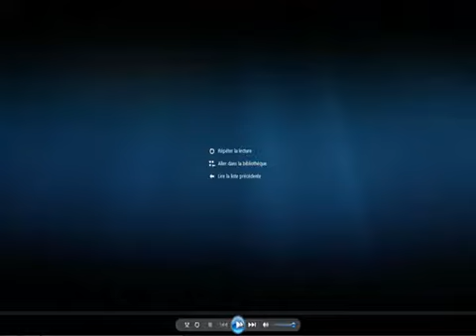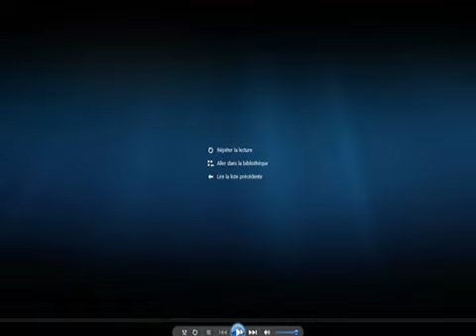Gandalf contre le Roi Sorcier : analyse d'une scène de film